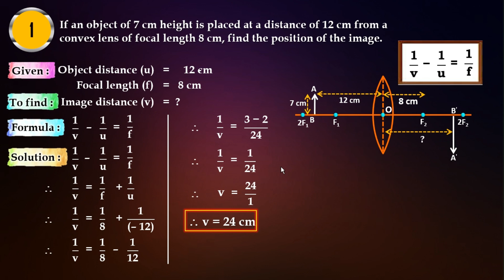PROBLEMS BASED ON LENS PROBLEM NO-1